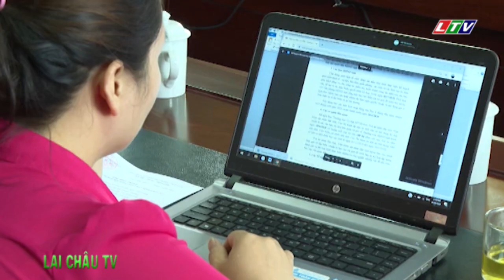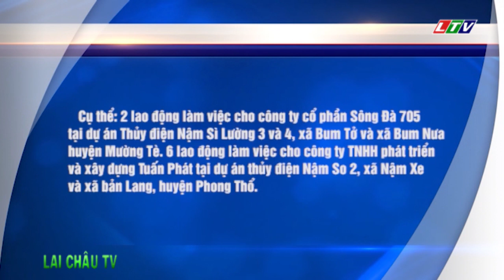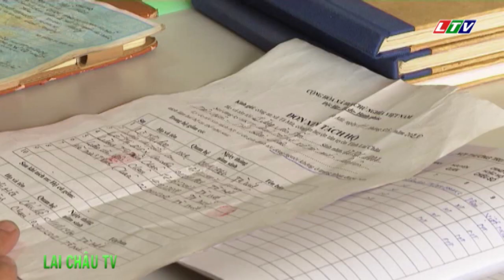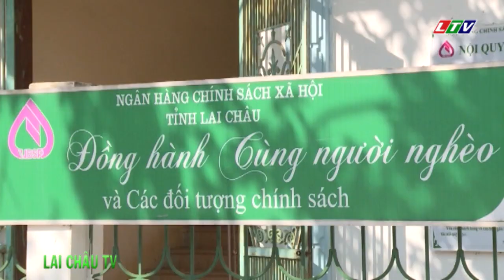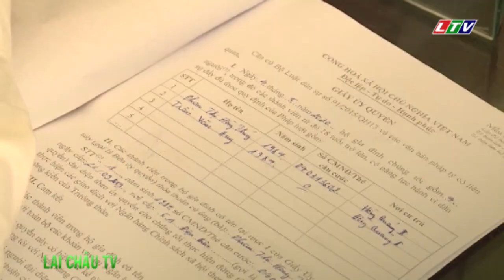☞Thời sự Lai Châu | Ngày 29/06/2020 | Tin tức Thời sự Lai Châu | Bản tin tối